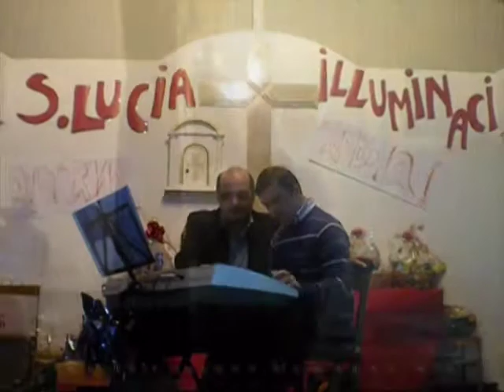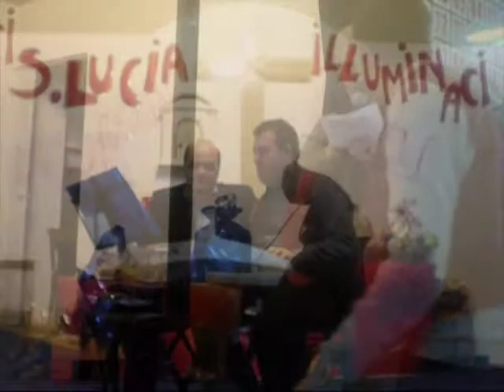CANTARE SUONANDO A CAMPIGO terza parte.mpg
SAGRA PARROCCHIALE di S.LUCIA in CAMPIGO